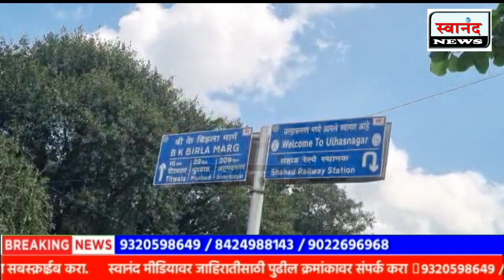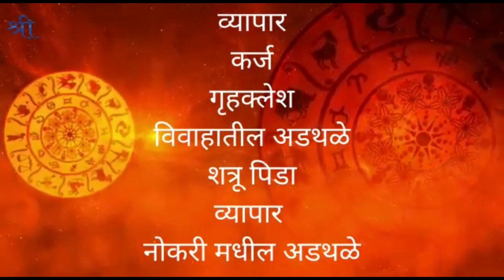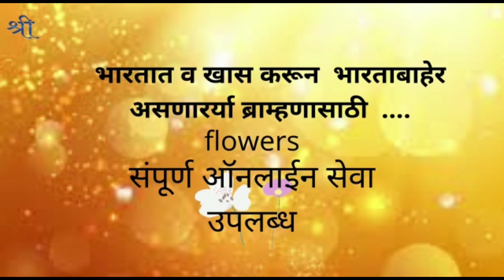कल्याण : शहाड उड्डाणपुल होणार रुंद ! वाहतूक कोंडीची समस्या सुटणार । राष्ट्रीय महामार्ग ।